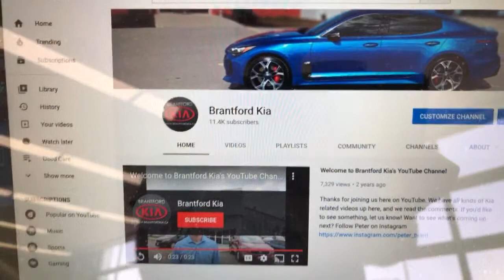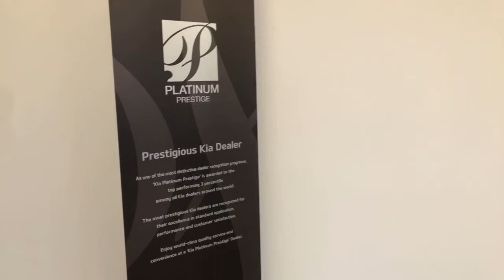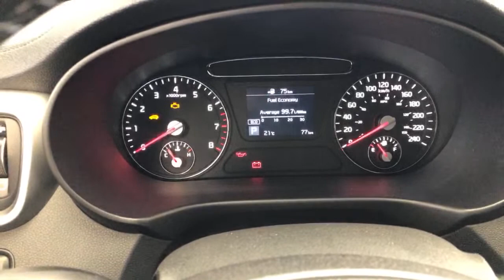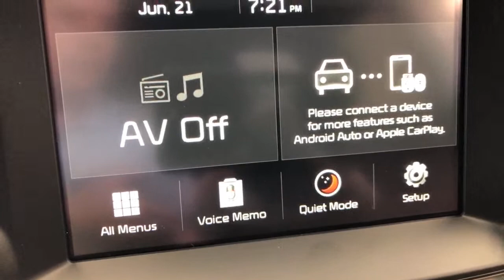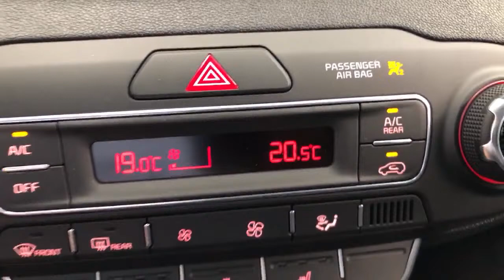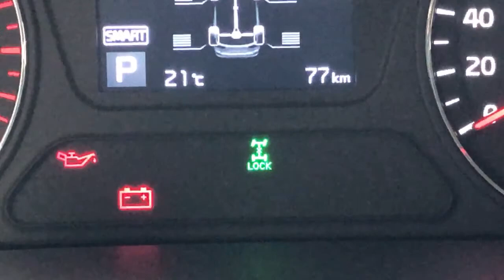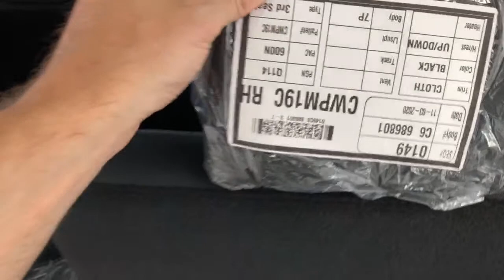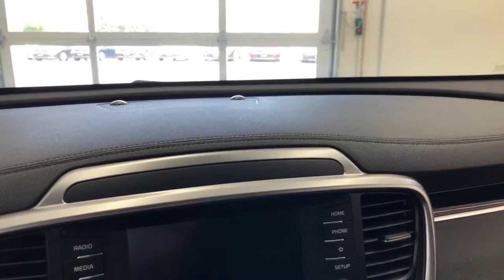LIVE: 2020 Kia Sorento Black Edition! Ask me your questions!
The 2020 Kia Sorento Black Line adds a sporty look to a value packed SUV. In this video, we show the headroom, and legroom of every row. We also introduce a few features that aren't shown in other videos.

During our live chat, one of our commenters asked for a link to a 4 cylinder Sorento. Here is a decent look at the 2019 version

Join us weekdays at 2:00pm Eastern Time as we go live on YouTube to show the Kia product.